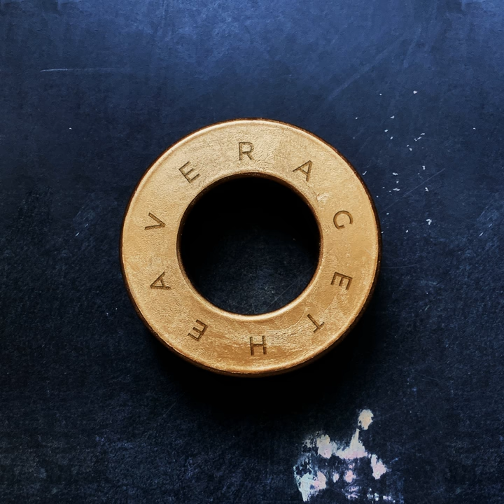The Average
The Average · Joseph O'Brien